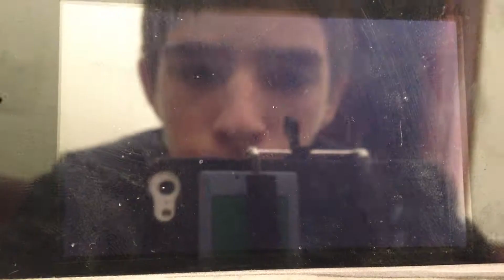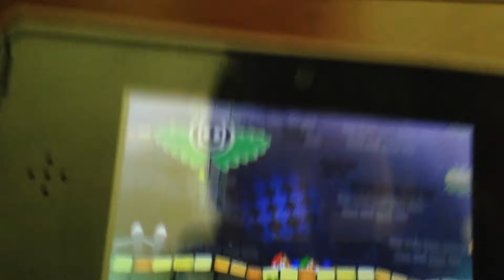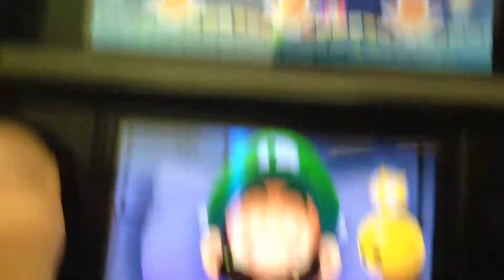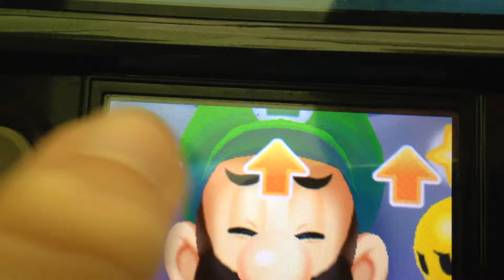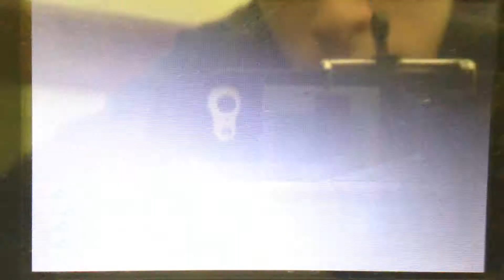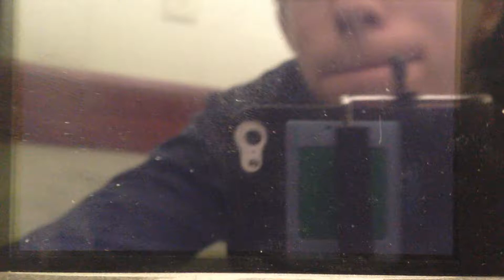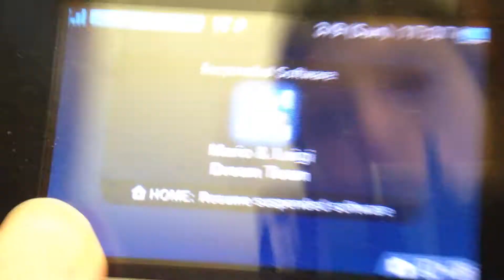Mario & Luigi: Dream Team Speed Run Segment 3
A few things about this segment:

1. I try to 1-cycle the nightmare chunks on the first pi'illo. I fail, but i can get the last one without a problem.

2. If I didn't get the dodge 10 on the smoldergeist fight, I would have to run into a few enemies on the way. Because I got the expert challenge earlier, I saved a minute here.